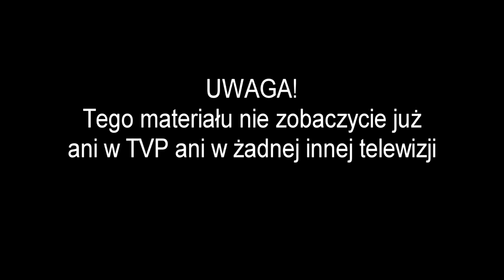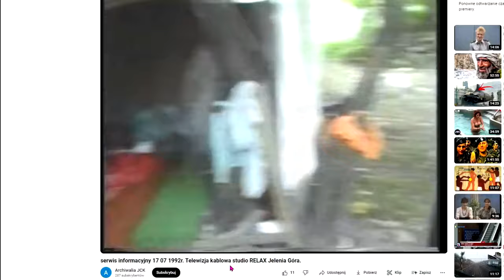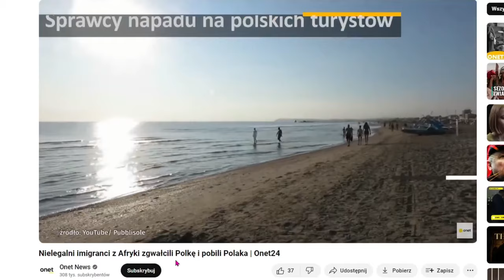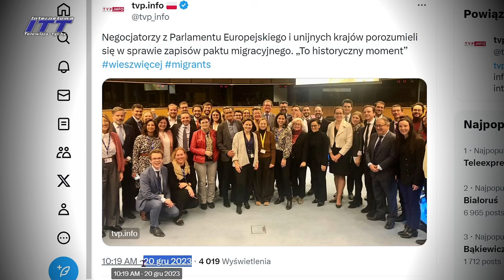PILNE! Tego już w TVP nie pokażą; UE każe nam przyjąć imigrantów albo zapłacić kosmiczną kontrybucję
Stało się! Dzisiaj, pomimo stanowczego sprzeciwu Polski i Węgier, przedstawiciele Unii Europejskiej przyjęli projekt tzw. paktu migracyjnego przewidującego relokację migrantów - lub płacenie kontrybucji finansowej.
Jednocześnie w siedzibie TVP trwają zamieszki wywołane wtargnięciem do budynku likwidatorów pragnących przejąć kontrolę nad telewizją. "Zniknęły" sygnały nadawanych programów...
Będziemy musieli przestawić się na czerpanie rzetelnych informacji z kanałów internetowych. Wracają ograniczenia wolności słowa i pluralizmu medialnego.
Takiego materiału na pewno już TVP nie pokaże - bo właśnie po to ją PO-KOmuna  WYŁĄCZYŁA! - Tak, dobrze czytacie... - Po to aby takich materiałów nie pokazywać